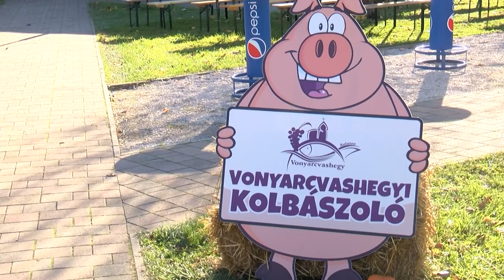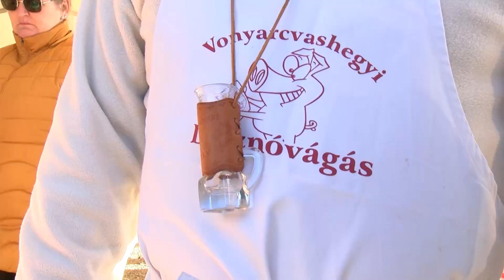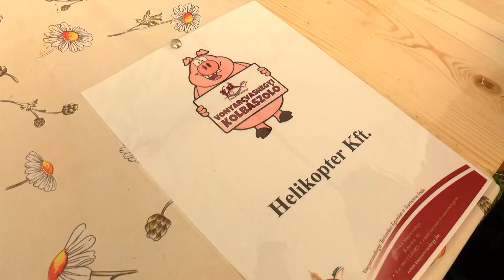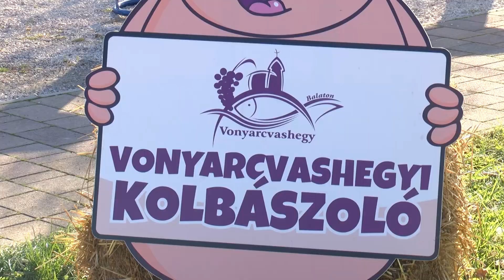Kolbászolás Vonyarcon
Nagykorú lett a kolbásztöltő verseny